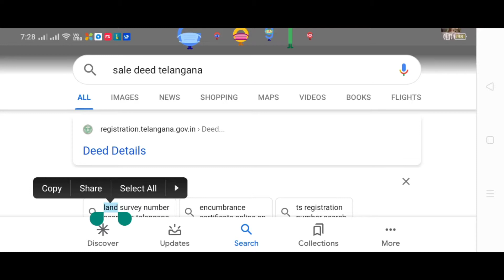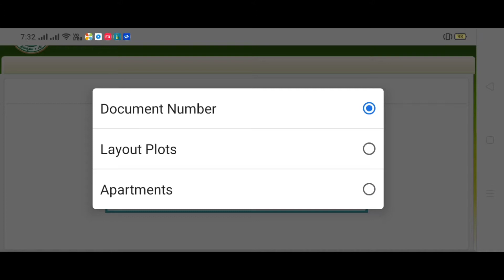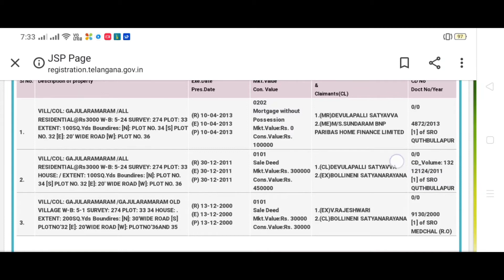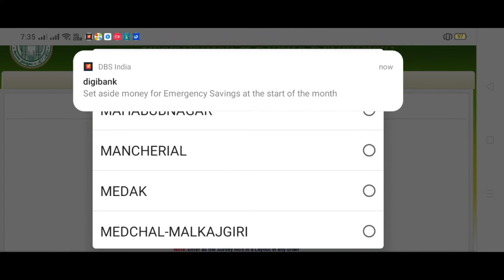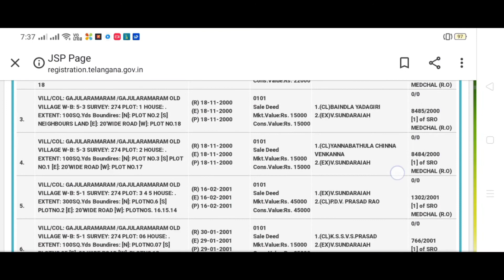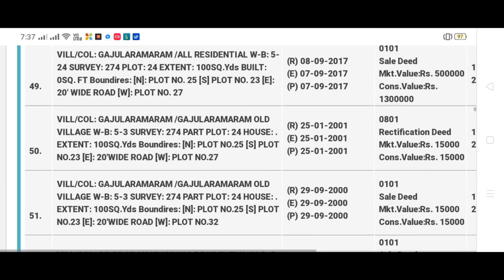how to check sale deed ||madhu devulapally|| in telugu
భూమిని కొనుగోలు చేసేటప్పుడు పత్ర వివరాలను ఎలా తనిఖీ చేయాలి||madhu devulapally|| telugu

madhu devulapally
madhu devulapally

howtocheckdocumentdetailswhen purchaselandtelugu

ప్లాట్లు, ఇల్లు, వ్యవసాయ భూమిని కొనుగోలు చేయడానికి ముందు శోధన మరియు విచారణ పత్రాల వివరాలను ఎలా తనిఖీ చేయాలి అనేది చాలా స్పష్టంగా వివరించబడింది

madhu devulapally
sale deed
sale deed details without document number
how to get ec in telugu
how to know sale deed details in telugu
corona effect on real estate in telugu
corona effect on land rates
land registration process in telangana
how to check document details when purchase land
pahani
ror1b
link documents ante in telugu
link documents in telugu
registration charges in telangana
lrs in telgu
lrs telugu
lrs charges in telangana
adangal